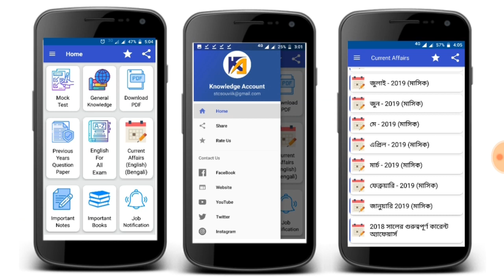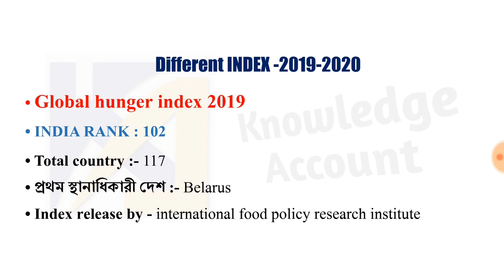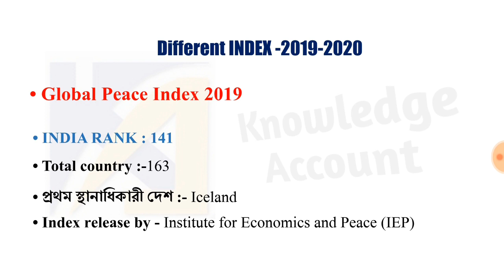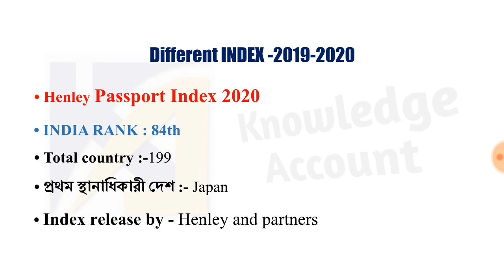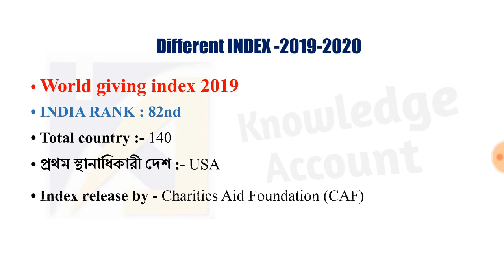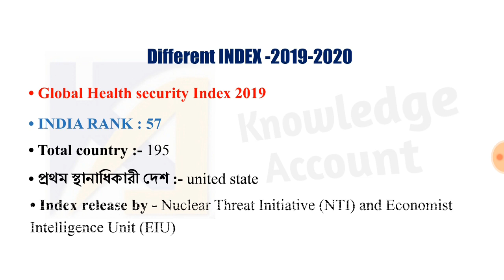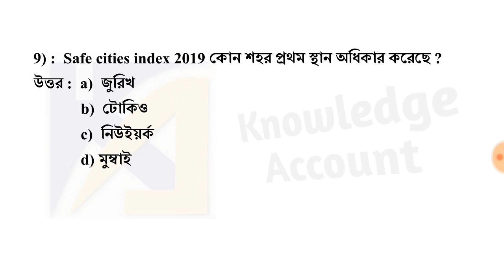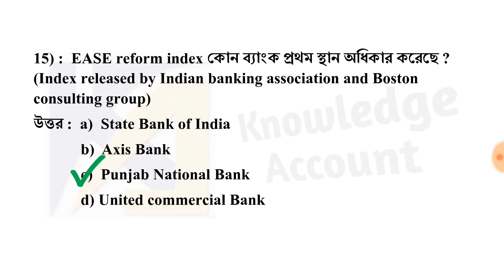2020 Current Affairs | India's Ranks in different index 2019 - 2020 | top current affairs 2020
India's ranks in different index in 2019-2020 is a important part of current affairs 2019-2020.

Most of the job related competitive exams definitely asks at least 1 or 2 Gk questions related to this topic.

I think it will be helpful for wbpsc clerkship,wbpsc miscellaneous, WB police SI main exam, wbcs preliminary exam etc.

Websites :
knowledgeaccount.in